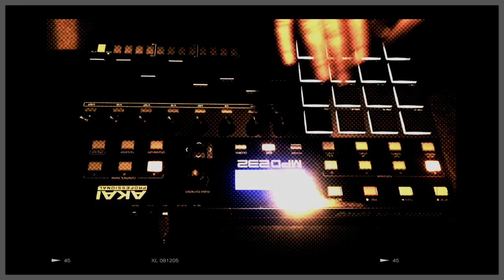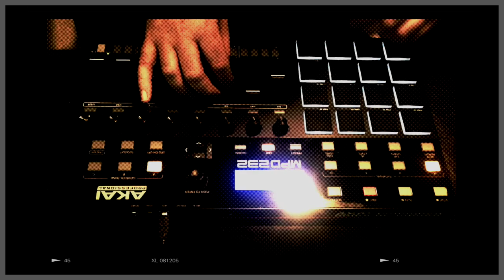thefixr | UnfinishedFriday | DJPain1 | 2015.08.02 | Akai MPD 232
Even though this is the latest I have ever completed an Unfinished Friday I am definitely not embarrassed. I knew early on that I had something that I believe[d] to be good and didn't want to let up on it after it became obvious that my weekend and week would be very busy. Besides DJPain1 insisted that we take our time and come up with something good. That stayed at the forefront of my mind the entire time.

 The MPD32 is pretty slick so far and in the coming weeks and months  I will be diving into it a lot more since it gives me the ability to play pads and use a lot of the controls without much compromising of each.